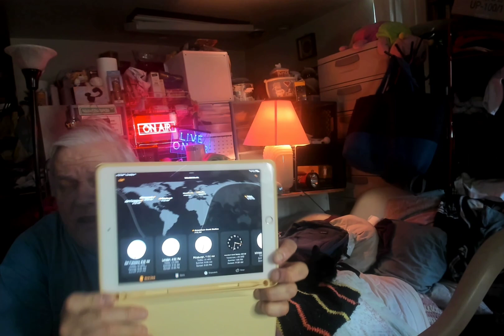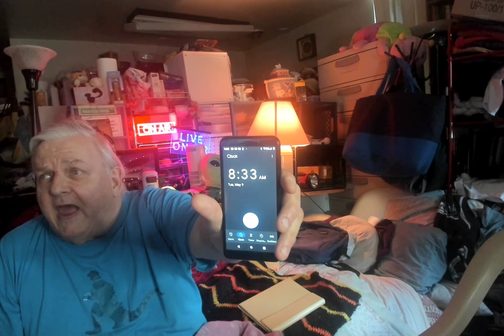TELLING TIME FOR TROLLS. 5-9-2023. 54F ! CLOUDY !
THIS STUPID TROLL SENT ME AN EMAIL SAYING THAT I DIDN'T KNOW THE DIFFERENCE BETWEEN AN IPAD AND A WRISTWATCH.
SO I DID THIS VIDEO TO MAKE FUN OF THE TROLL WHO STUPIDLY KEEPS WRITING ME AFTER HE'S BEEN BLOCKED.